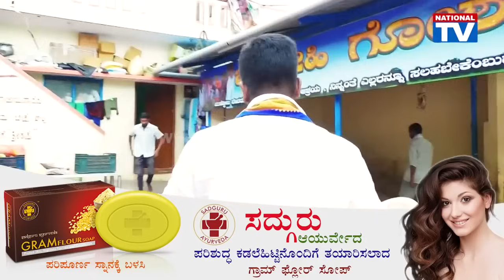ಇಲ್ಲಿದೆ ನೋಡಿ ಜನಸ್ನೇಹಿ ಯೋಗೇಶ್ ಅರಮನೆ. | ಹೇಗಿದೆ ಗೊತ್ತಾ ಯೋಗೇಶ್ ವಾಸಿಸುವ ನಿವಾಸ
ಜನಸ್ನೇಹಿ ಫೇಸ್ಬುಕ್ ಪೇಜ್.

ದಿನಗೂಲಿ ಕಾರ್ಮಿಕರು & ಮಕ್ಕಳಿಗೆ ನೀಡದ ಸಹಾಯ.

ಸ್ಥಳದಲ್ಲೇ 1500 ಜನರಿಗೆ ದೋಸೆ ಹಂಚಿ ಹಸಿವು ನೀಗಿಸಿದ ಸಮಯ.

ಅಲೆಮಾರಿ ಹಾಗೂ ಸ್ಲಮ್ ಗಳಲ್ಲಿ ಇರುವ ಮಕ್ಕಳ್ಳಿಗೆ & ವಯಸ್ಸಾದವರಿಗೆ ತರಕಾರಿ ಹಣ್ಣು ನೀಡಿದ ವಿಡಿಯೋ.

ಬಡವನ ಮನೆಬಾಗಿಲಿಗೆ ತಲುಪಿದ ರೇಷನ್ ಕಿಟ್ಗಳು ತಲುಪಿದ ವಿಡಿಯೋ.

ಜನಸ್ನೇಹಿ ಯೋಗೆಶ್ ಹಾಗೂ ತಂಡ..